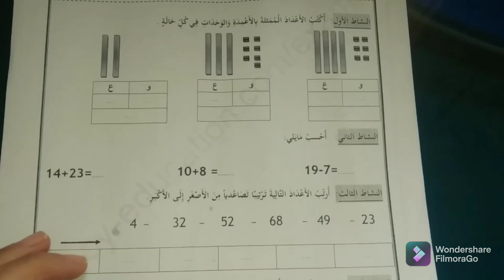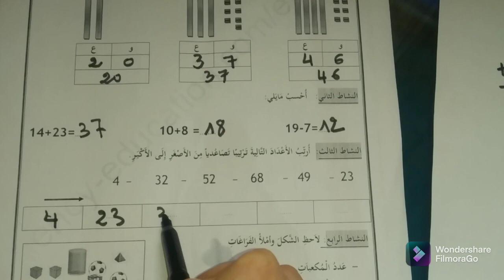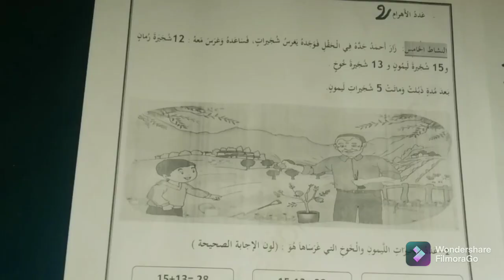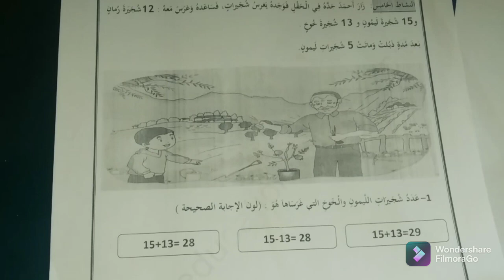تقويم تشخيصي رياضيات سنة اولى ابتدائي مراجعة هامة استعدادا للدراسة